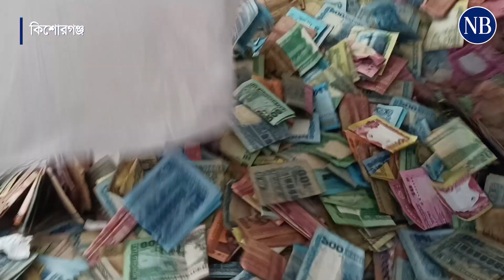পাগলা মসজিদে বেশি দান করেন হিন্দু-বৌদ্ধ-খৃষ্টানরা | Pagla Moshjid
কিশোরগঞ্জের পাগলা মসজিদের দানবাক্স খুলে এবার ১৯ বস্তা টাকা পাওয়া গেছে। শহরের ঐতিহাসিক মসজিদটিতে আটটি দানবাক্স আছে। এখানে মুসলমানদের পাশাপাশি বিভিন্ন ধর্মের লোকের মনোবাসনা পূরণের জন্য আসেন। মসজিদ সংশ্লিষ্টদের দাবি, সবচেয়ে বেশি দান করেন হিন্দু-বৌদ্ধ-খৃষ্টানরা...